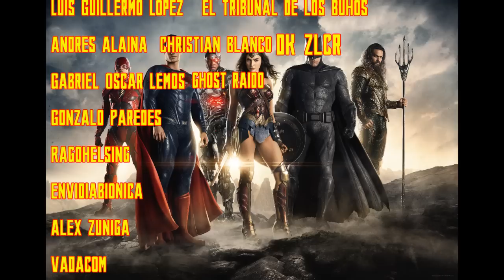¡¡¡MOMENTOS WTF DE BATMAN!!!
No es facil ser Batman, vamos a ver algunas de sus mas peculiares aventuras.